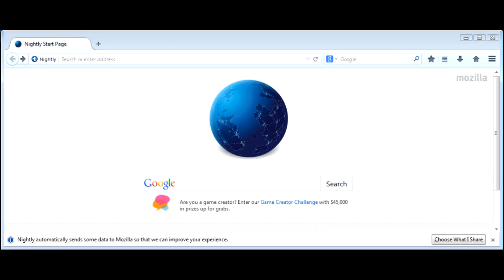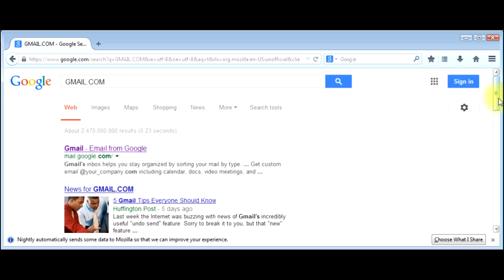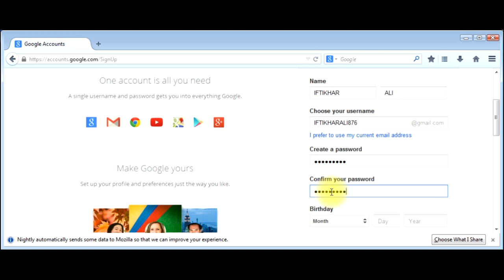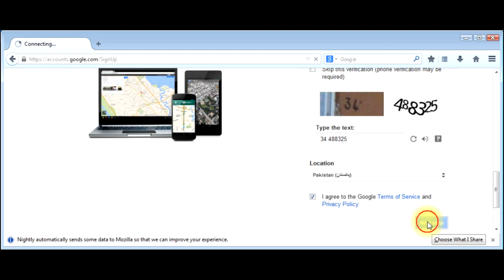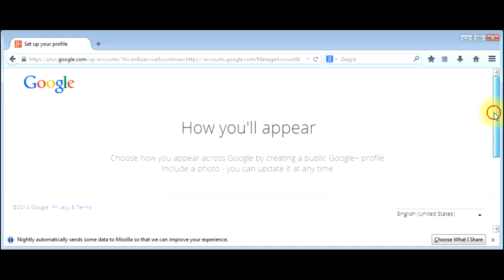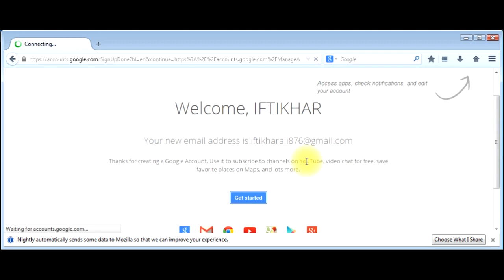GMAIL ACCOUNT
BY IFTIKHAR ALI PATAL KALAN